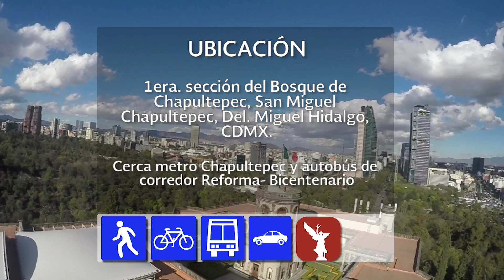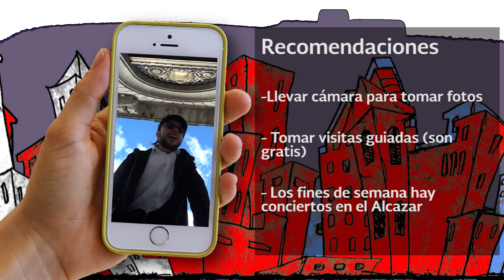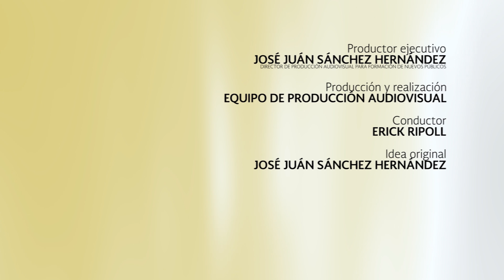De Paso X Castillo de Chapultepec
El  Museo Nacional de Historia, ubicado en la parte alta del Bosque de Chapultepec, y que ocupa el emblemático Castillo de Chapultepec, está dedicado a resguardar colecciones y objetos de personajes de la historia de México ¡Conócelo!